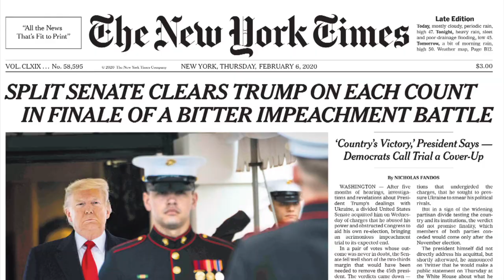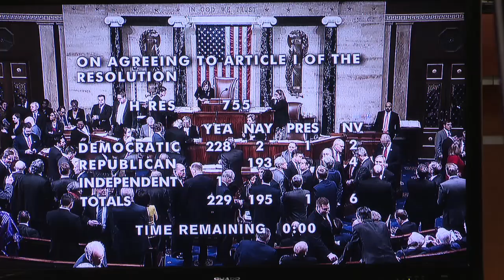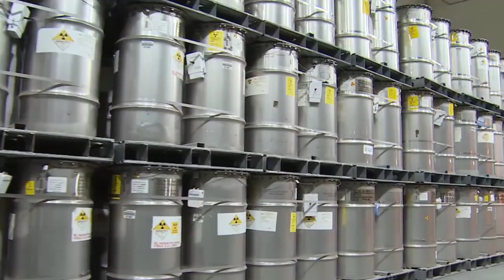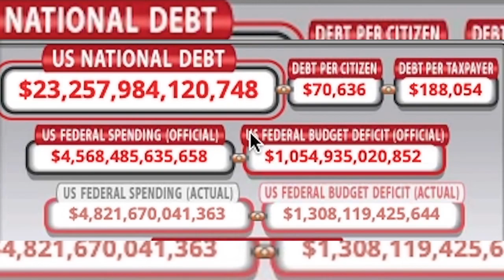Bob Oldendick, Jim Clyburn and Jeff Duncan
USC Professor Bob Oldendick joins Gavin Jackson to discuss the impeachment trials. And we sit down with two SC Congressmen, Jim Clyburn and Jeff Duncan.